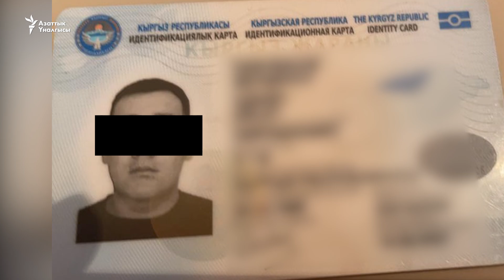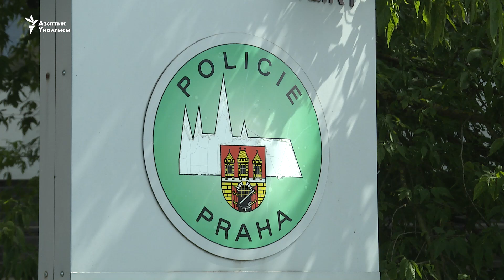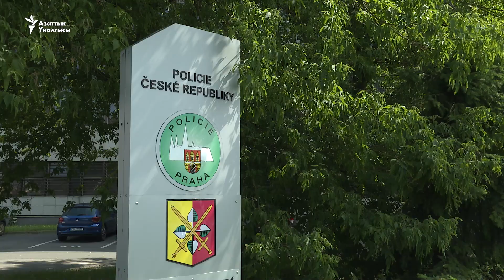Чехиядагы кыргыз жигиттин табышмактуу өлүмү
Чехияда Кыргызстандын жараны киши колдуу болду. Адилет Сейитбековдун сөөгү 20-июнга караган түнү Прага шаарынын көчөлөрүнүн биринде табылган. Азырынча анын өлүмүнө эмне себеп болгону белгисиз. Полиция кылмыш ишин ачып, териштирүү жүргүзүүдө. Бир адам шектүү катары кармалганы маалым болду.